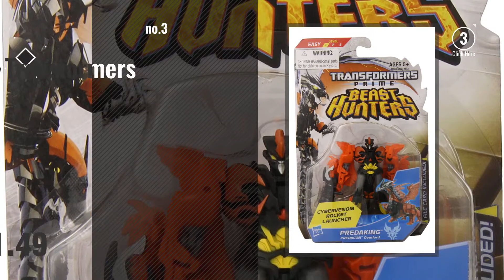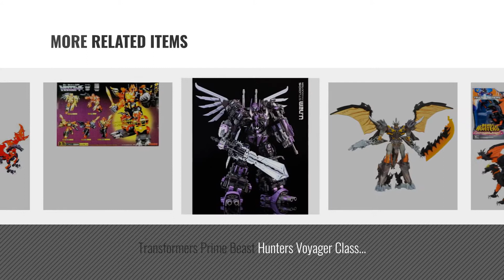Top 10 Transformers Predaking [2018]: Transformers Platinum Edition Predaking Figure [Amazon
Black Friday / Cyber Monday Transformers Platinum Edition Predaking Figure (Discontinued by manufacturer) by Transformers

Black Friday / Cyber Monday Transformers Prime Beast Hunters Predacons Rising Exclusive Action Figure Beast Fire by Hasbro

Black Friday / Cyber Monday Transformers Prime Beast Hunters Commander Class Predaking Predacon Overlord Figure by Transformers

Black Friday / Cyber Monday Transformers Prime Beast Hunters Voyager Class Predaking Figure 6.5 Inches by Transformers

Black Friday / Cyber Monday Hasbro Year 2013 Transformers Prime "Beast Hunters - Predacon Rising" Series Exclusive by Transformers

Black Friday / Cyber Monday Transformers Prime Beast Hunters Voyager Class Predaking Action Figure by Transformers